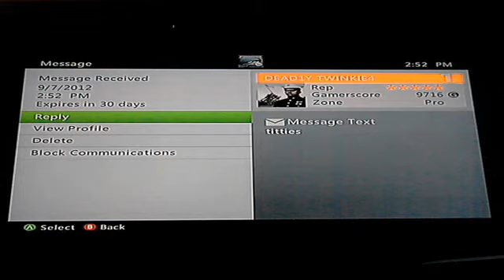Minecraft Lets Play Trio season 1 episode 2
player tags: videostevenc, xXMaGiiCxBlueXx, and DEAD1Y TWINIE4.